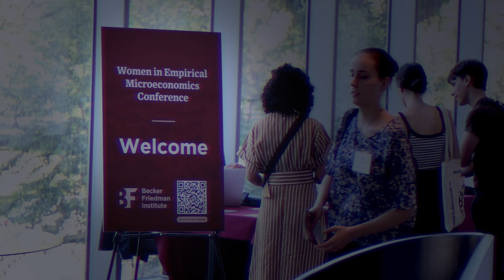Inaugural Women in Empirical Microeconomics Conference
On August 26 - 27, 2022, the Becker Friedman Institute for Economics (BFI) hosted the inaugural Women in Empirical Microeconomics Conference at the University of Chicago. The conference offered a platform for innovative empirical research in microeconomics (including labor economics, public economics, development, and industrial organization) and to foster opportunities for future collaboration and mentorship for early-career female economists.

In this video, conference organizers and participants reflect on the two days of presentations by women on papers at the frontier across microeconomics fields.